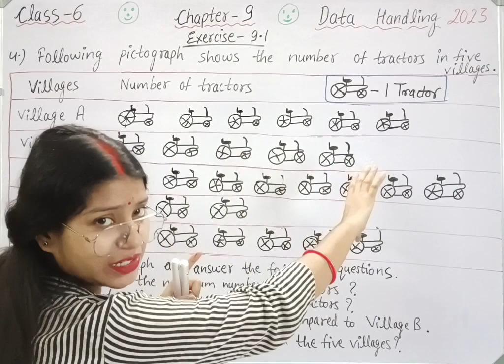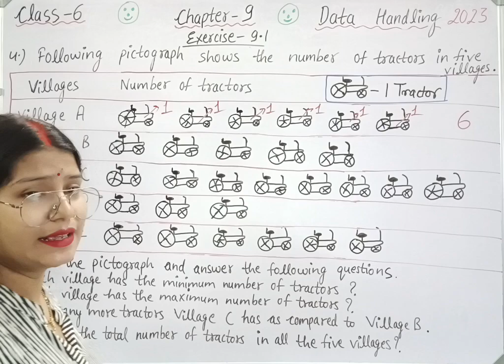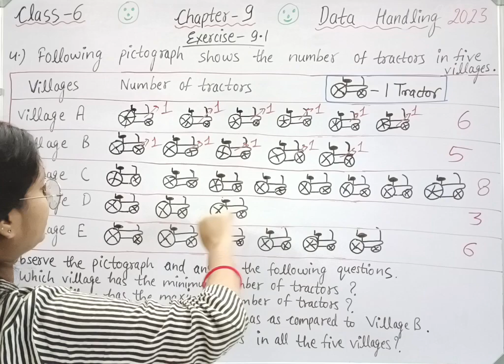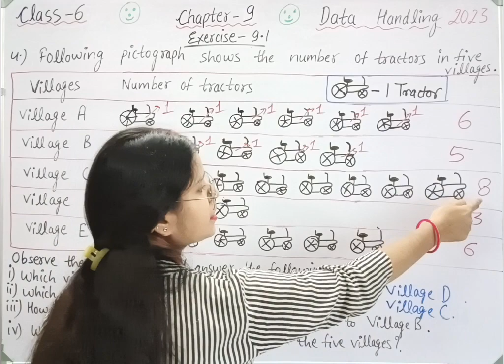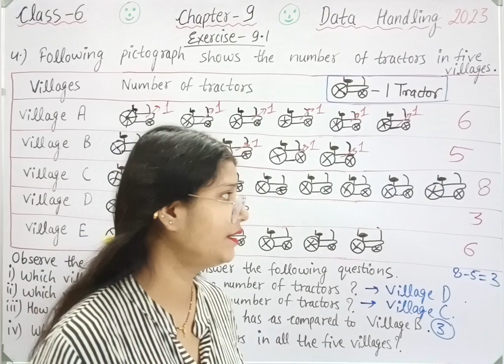Q 4, Ex 9.1 - Data Handling - Chapter 9 - Class 6th maths NCERT | maths new syllabus ncert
class 6 maths chapter 9 Data Handling new syllabus.

Welcome to Mathematics Farm . In this video we will be discussing CBSE Class 6 Maths Chapter 9 Data Handling | Exercise 9.1 question 4 solution | NCERT Explanation .
class 6 maths chapter 9 Data Handling .